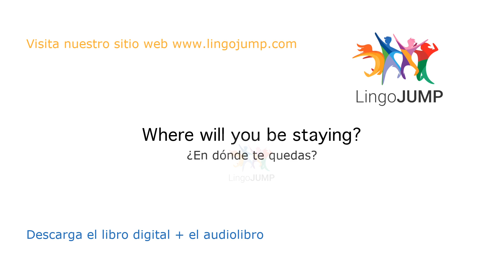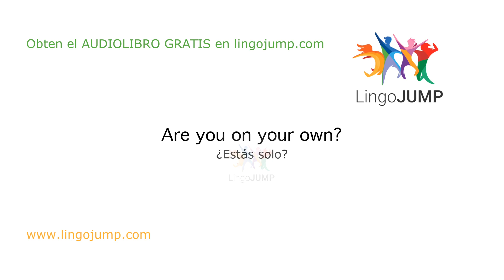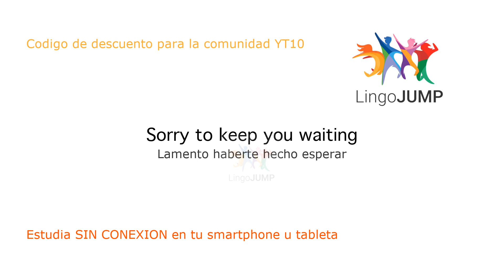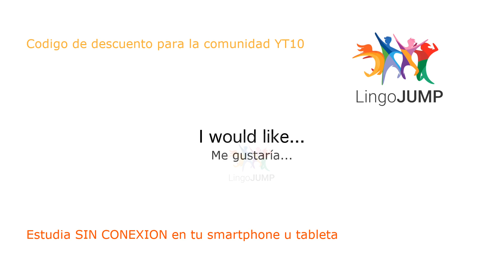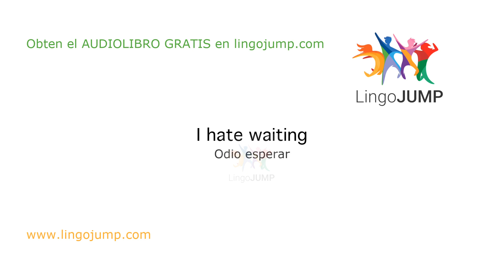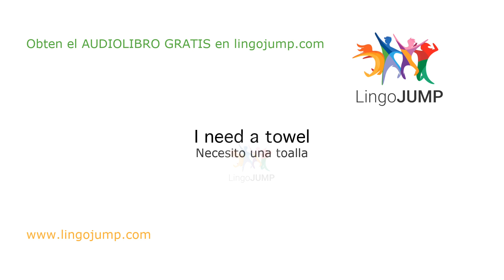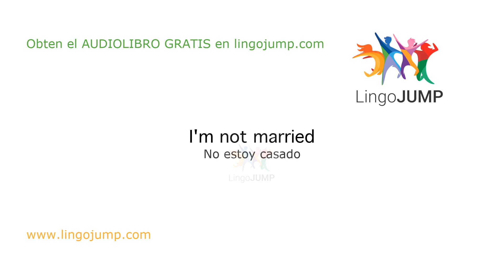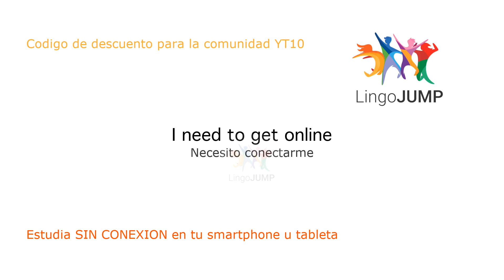Inglés para principiantes ¡Aprende rápido palabras, frases importantes y gramática en inglés!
Si deseas aprender inglés, debes escuchar y hablar con la mayor frecuencia posible siguiendo una rutina diaria. Te mostraremos la mejor manera de aprender inglés para principiantes: Nuestros videos te ayudarán a mejorar tus habilidades para escuchar y hablar en inglés.

Escucha nuestra amplia lista de frases, conversaciones y preguntas con respuestas en inglés: escucha y repite después del locutor profesional. Tenemos muchos videos diferentes para aprender inglés, adaptados a tu nivel. ¡Mira los siguientes enlaces! Mejorarás tu capacidad de hablar y podrás entender los matices de este complejo lenguaje.

¡Ah, y no lo olvides! ¡Descarga AHORA tu audiolibro y el libro digital gratis!

Sin música - Nivel intermedio
Pronunciado una vez a velocidad natural; con audio en español y traducciones de texto en español

Sin música - Mejora la fluidez
Pronunciado dos veces a velocidad natural. Sin audio en español, pero con traducciones de texto en español

Sin música - Mejora la comprensión auditiva y la conversación
Pronunciado lentamente, dos veces; sin audio en español, pero con traducciones de texto en español

Con música para dormir - Para principiantes
Sin repeticiones, hablado a velocidad natural, con audio en español y traducciones de texto en español

Con música para dormir - Nivel intermedio

Con música para dormir - Mejora la fluidez
Hablado a velocidad natural, cada frase se pronuncia dos veces; sin audio en español, pero con traducciones de texto en español
¡Aprende inglés mientras duermes! Mejora la fluidez ¡Aprende palabras y frases en inglés mientras duermes!

Con música para dormir - Mejora la comprensión auditiva y la conversación
Pronunciado dos veces muy lentamente; sin audio en español, pero con traducciones de texto en español
¡Aprende inglés mientras duermes! Mejora la conversación y la escucha ¡Aprende frases en inglés mientras duermes!

¿Es el audiolibro realmente gratis?
Sí, y es tuyo para siempre. Si no deseas continuar con el período de prueba gratuito, aun así puedes quedártelo, y para siempre.

No me gusta Audible: ¿Dónde más puedo obtener un audiolibro gratuito?
Para obtener más información, visita nuestro sitio web de aprendizaje de idiomas

Cómo obtener el audiolibro gratis.
Para obtener el audiolibro GRATIS, sigue estos pasos:
            Encuentra el libro en Audible.fr, Audible.com, Audible.co.uk o en Audible de cualquier otro país.
            Inicia sesión con los datos de tu cuenta de Amazon (o crea una nueva)
            Confirma los pasos restantes y descarga tu audiolibro GRATIS
            Descarga la aplicación Audible en el Appstore o escúchalo en tu ordenador (computadora)

Al registrarte, revisa los Términos y condiciones completos de Audible.

Esta es una excelente oportunidad para probar este servicio genial, sin riesgos ni obligaciones. Estamos seguros de que te encantará Audible (¡Nosotros somos grandes fans!); en caso contrario, puedes cancelar la suscripción por cualquier motivo y sin pagar nada. De todos modos, recibirás y conservarás tu audiolibro gratuito para siempre.

Acerca de la prueba gratuita de Audible:
Elije el audiolibro gratuito para probarlo por 30 días. Una vez que finalice el período de prueba, Audible activará tu suscripción de pago. La suscripción te da derecho a un crédito por mes, que puedes usar luego para comprar cualquier audiolibro de Audible. Generalmente, el precio de la suscripción es mucho más bajo que el precio de venta real de los audiolibros. ¡Puedes cancelar tu suscripción en cualquier momento y aun así conservar el audiolibro! Si cancelas antes de que finalice el período de prueba, no tendrás que pagar nada.

Escucha tu audiolibro Audible gratuito en cualquier lugar. Viaja por otros mundos mientras vas o vuelves de tu trabajo. Comienza tu día con audiolibros que te enseñan o te inspiran. Vuelve a descubrir la agradable sensación de quedarte dormido con un “cuento para dormir”. Tómate un descanso durante tu rutina de entrenamiento y escucha el audiolibro mientras te pones en forma. La voluminosa selección de Audible te permite crear una biblioteca de audiolibros que se adapte a todos los momentos y estados de ánimo.